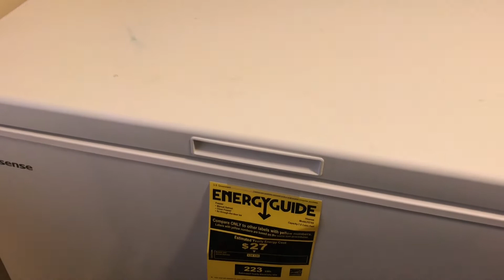My first vlog youtube || my first vlog ever || welcome to my first vlog || my first vlog ideas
রেসিপি LINK

                                  OUR TRAVEL LINK

                                  STORE IN AMERICA

                                  JURASSIC PARK

                                  GARDEN IN AMERICA

                                  HALLOWEEN IN AMERICA

                                  BBQ PARTY IN AMERICA

                                  SNOW DAY

                                 FARM IN AMERICA